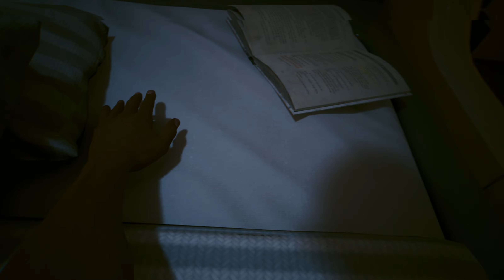Wir suchen Sandra Dorsett - Cyberpunk 2077 Phantom Liberty Gameplay Deutsch German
► Cyberpunk 2077 Phantom Liberty Gameplay German